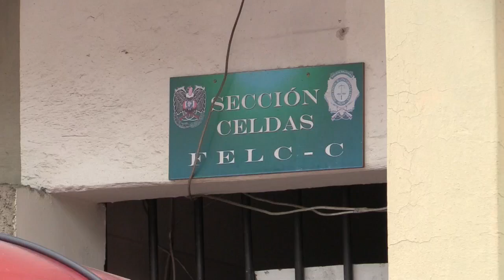División por tratamiento como exsenadora a Áñez ante la Justicia boliviana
La detención de la expresidenta interina de Bolivia Jeanine Áñez en la madrugada de este sábado tiene divido al país entre los que ven esta situación como una persecución política y los oficialistas y las víctimas de la crisis de 2019 que consideran que se está haciendo justicia.

¡Visítenos!